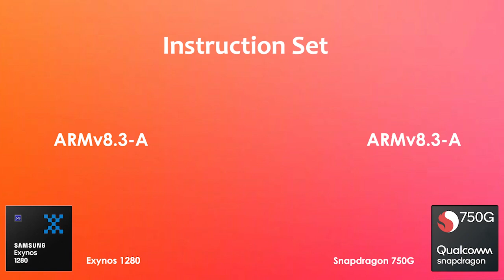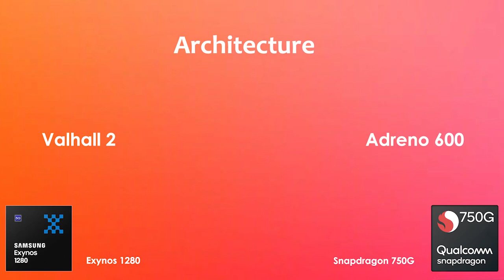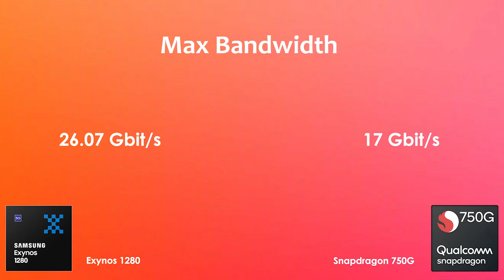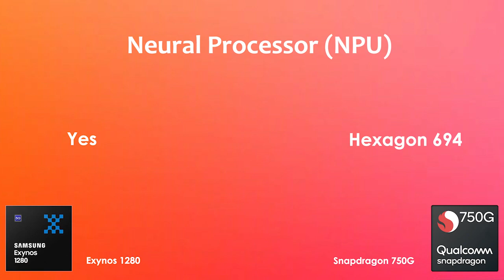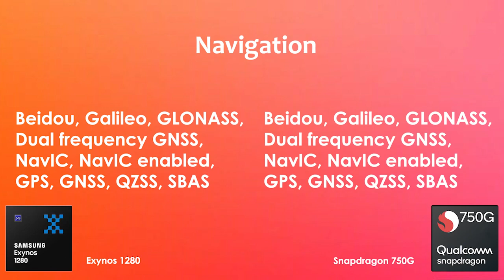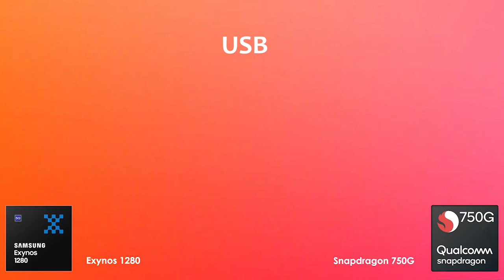Exynos 1280 Vs Snapdragon 750G | Antutu Benchmark & Specification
By:- Gadget Master 99 (GM99)
00:00 - Intro
00:08 - Comparison
00:13 - CPU
01:22 - Graphic
02:22 - Memory
02:59 - Multimedia
04:00 - Connectivity
05:01 - GeekBench Score
05:16 - Antutu Benchmark